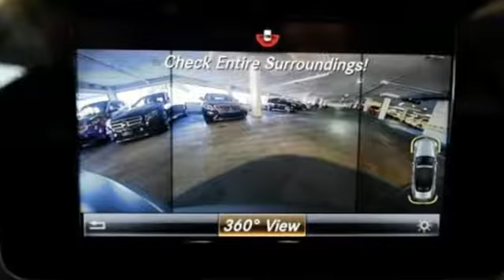New 2018 Mercedes-Benz C-Class Miami FL Coral Gables, FL JF656079 - SOLD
Year: 2018
Make: Mercedes-Benz
Model: C-Class
Trim: C 300
Engine: 4 Cyl. 2.0 L
Transmission: Automatic
Color: SELE_GREY
Interior: RED
Stock #: JF656079
VIN: WDDWK4JB7JF656079

Address:
300 Almeria Avenue